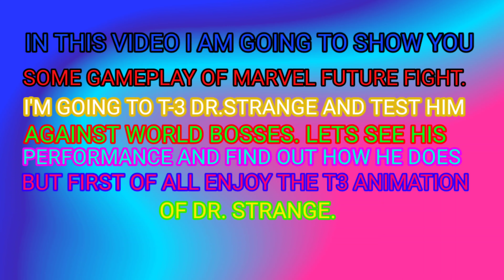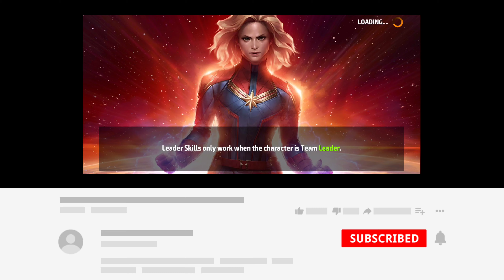savemff T-3 DR.STRANGE and testing him against world boses||Dr strange vs Thanos and Black order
Hi guies its namankhalsa here aka the turban guy.
 I hope you will like this video.in this video i have tier 3 doctor strange. And i have tested him against Thanos,Corvas Glaive,Proxima Midnight,Eboney moh,Quick Silver and I found out that he is by far my best t-3 of all time its been a year since i started playing marvel future fight. I am still learning to play.while testing Dr.Strange i was remembering the scenes from AVENGERS INFINITY WAR MOVIE DR STRANGE FIGHTING WITH THANOS IN Death fight. This time he took revenge but with the help of Mystique.

Assemble the Avengers, X-Men, Gkiuardians, and other heroes to save the Universe!

- Get everyone’s favorite Super Heroes, from Captain Marvel to Doctor Strange, and level
them up while playing thrilling Epic Quests.